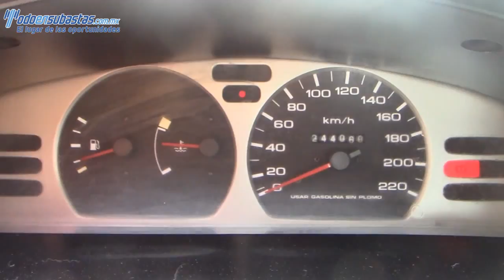365011 Nissan / Tsuru / 2007